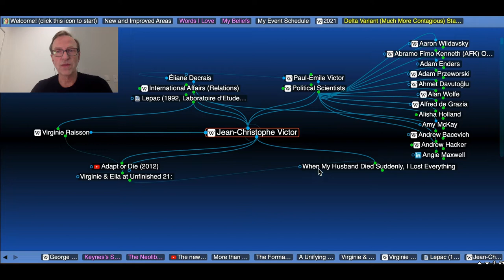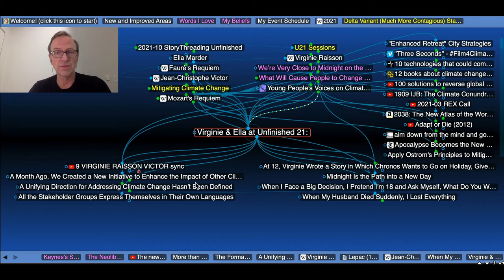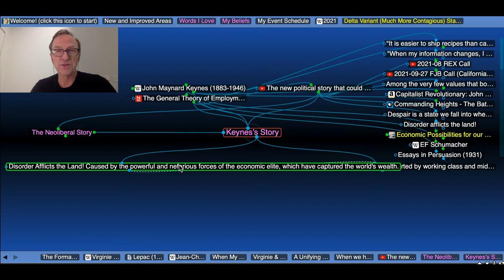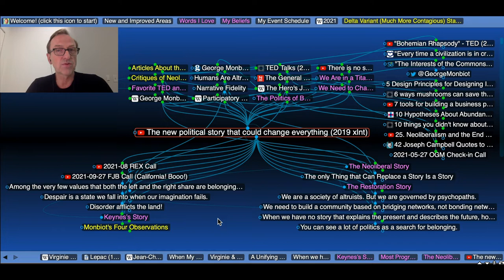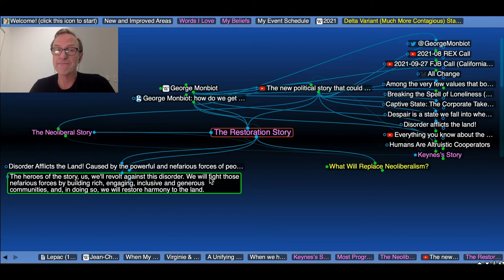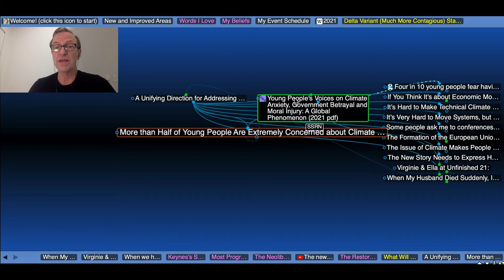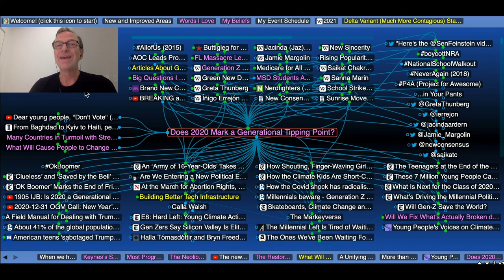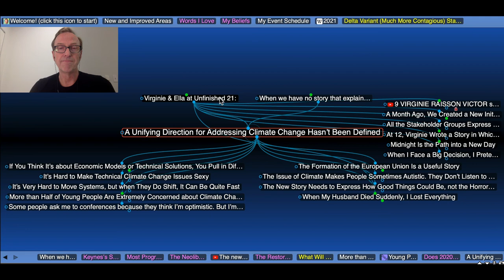Jerry Michalski StoryThreads U21: Virginie and Ella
The event: Unfinished.ro